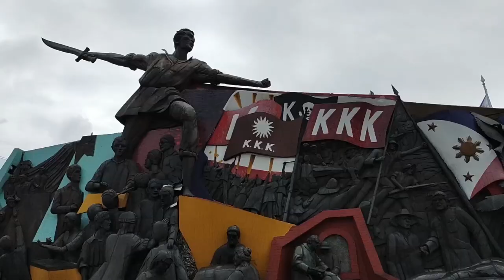MGA MURAL DESIGNS SA LRT, UUMPISAHAN NA...!!!!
GOD BLESS!

My Gears
cellphone camera 48mp, 128GB storage
mini tripod